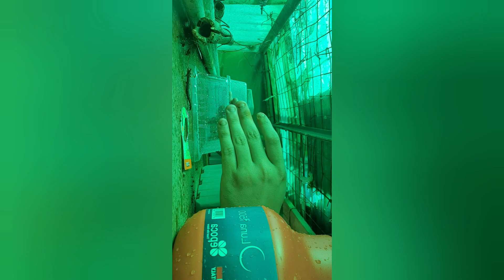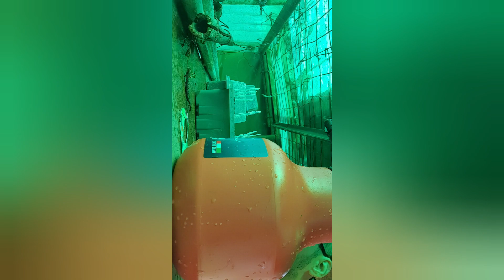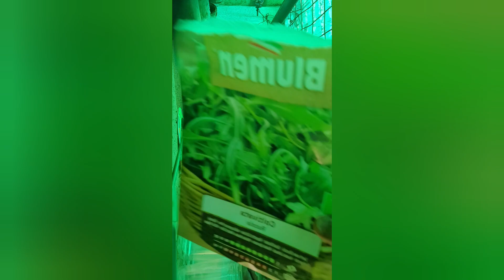🐧🌱anche oggi si lavora alla semina dell'orto mio